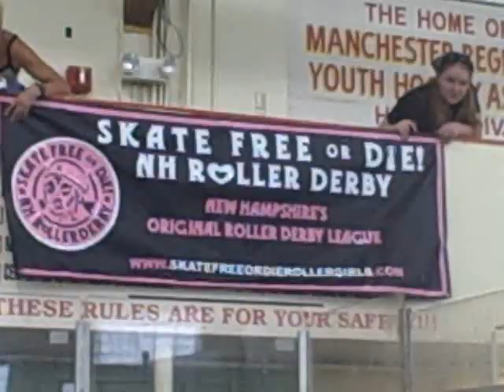Nh Roller Derby Premeire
sdkja;klfj;ljkads'lk